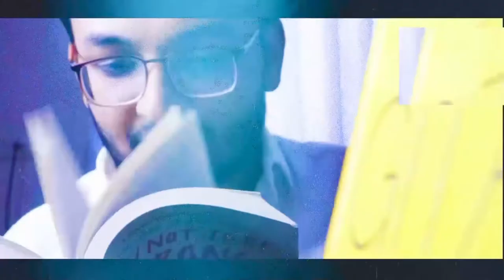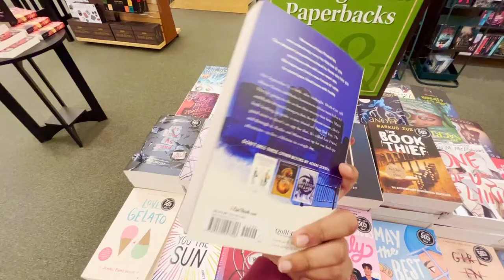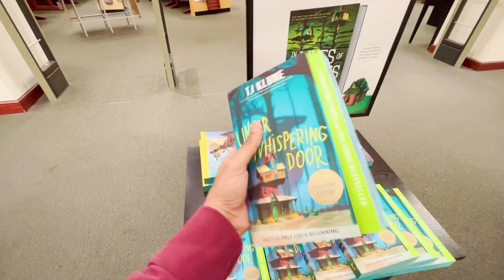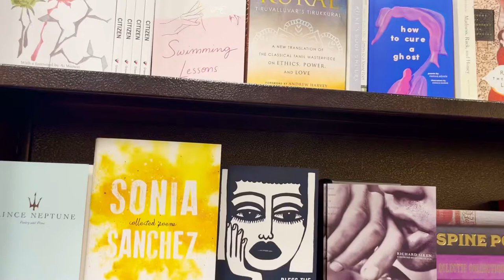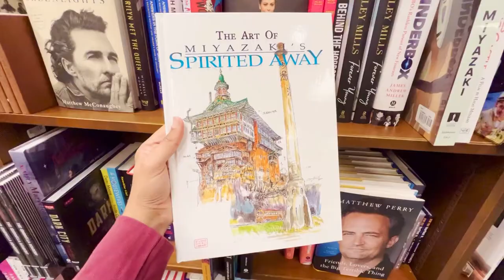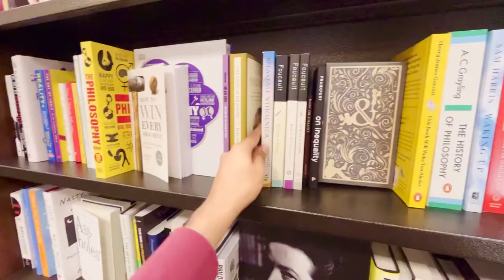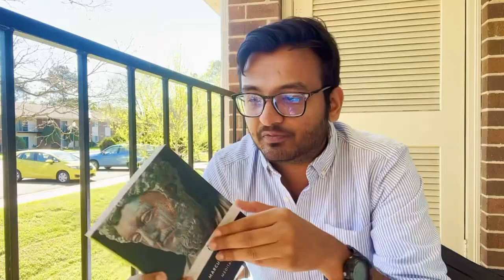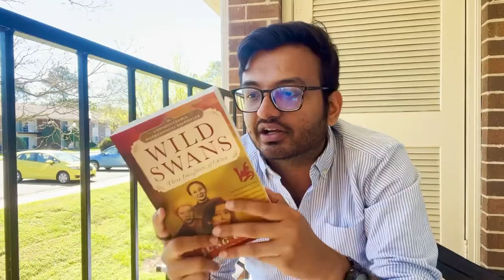Buying Books in the US 🇺🇸: Bookstore VLOG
🎥Equipment that I use:

Camera Main
Camera Outdoor